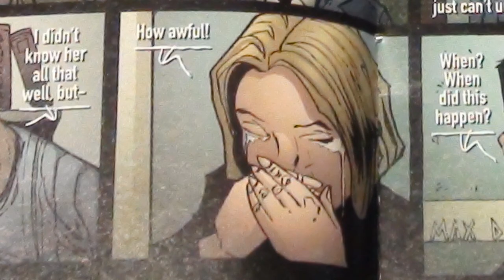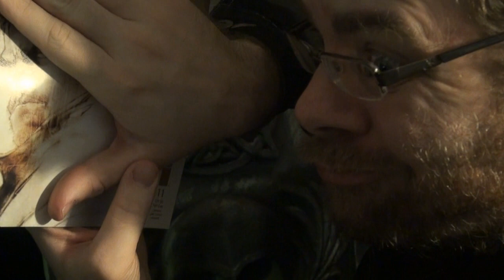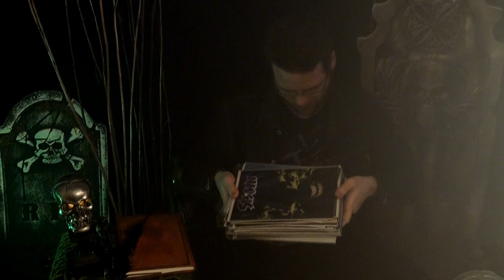Spawn Year Day 115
On the one hundred fifteenth day of Spawn Year, Doomsvince forces Captain Logan to review Sam and Twitch #11.